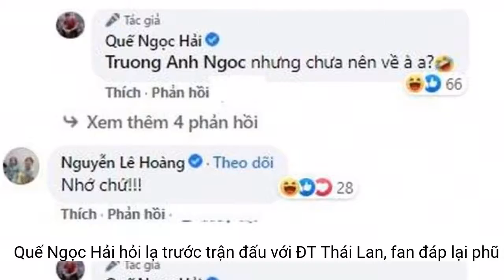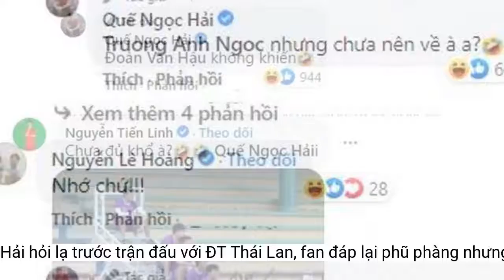Quế Ngọc Hải hỏi 'lạ' trước trận đấu với ĐT Thái Lan, fan đáp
Dù đang trong quá trình tập luyện chuẩn bị cho trận đấu bán kết gặp đội tuyển Thái Lan nhưng đội trưởng Quế Ngọc Hải lại khiến người hâm mộ đoán già đoán non khi đặt một câu hỏi lạ lùng.Quế Ngọc Hải hỏi người hâm mộ: "Việt Nam có nhớ chúng tôi không?"
Vào ngày 23/12, Việt Nam sẽ so găng với Thái Lan trong trận thi đấu bán kết lượt đi. Tất cả các cầu thủ đều tỏ ra thoải mái và tự tin trong hành trình bảo vệ ngôi vô địch tại AFF Cup 2020.
Khi bình luận viên Trương Anh Ngọc thẳng thắn trả lời: “Có!” thì Quế Ngọc Hải đáp lại: “Nhưng chưa nên về anh à”.
Trong khi đó, cầu thủ Đoàn Văn Hậu cũng góp mặt, đưa ra một câu trả lời đanh như "sét đánh ngang tai" cho câu hỏi bông đùa của đội trưởng: “0” (Không).
"Chưa đủ khổ à" - Tiến Linh bất bình cho cầu thủ Hồ Tấn Tài khi bị đồng nghiệp đẩy "ra rìa" trong cùng 1 khu hình.
Tiếp theo đó, "bình luyện viên quốc dân" còn gửi đến nam cầu thủ một lời như trao trọng trách: “Chỉ được về với chiếc Cup thôi nha”.
Ngoài ra, dòng bình luận của bà xã của Quế Ngọc Hải là Dương Thùy Phương cũng khiến khán giả cười bò: “Ở nhà đang vui, bạn cứ chung kết xong rồi về nhé”. Kèm theo đó là hình ảnh con gái nhỏ Sunny đáng yêu.
Bà xã Quế Ngọc Hải "an ủi" chồng đầy ngọt ngào
Điều này khiến dân mạng cực kỳ thích thú bởi sự dứt khoát của Văn Hậu tạo niềm tin vững chắc cho việc đội tuyển của chúng ta vẫn sẽ còn ở lại Singapore một thời gian nữa để đi tiếp các trận đấu quan trọng tại AFF Cup 2020.
Nhiều fan hâm mộ hoang mang trước câu hỏi này, bởi lẽ đội tuyển đang chiến đấu tại Singapore và đang có những thành tích thuận lợi, tại sao Quế Ngọc Hải lại đặt ra câu hỏi lạ lùng đến vậy.
Việt Nam gặp đội tuyển Thái Lai, trận bán kết lượt đi vào ngày 23/12 sắp tới
Đội trưởng đội tuyển Việt Nam giải thích: "Nhưng chưa mong về ạ"!"
Thế nhưng khi tìm hiểu kỹ, phía dưới phần bình luận, cổ động viên nước nhà mới thở phào nhẹ nhõm khi biết lý do thực sự.
Mới đây, trên trang cá nhân của mình, đội trưởng Quế Ngọc Hải có đăng tải hình ảnh anh cùng một số đồng đội khác là Tiến Linh, Hoàng Đức, Thành Chung đang thoải mái nghỉ ngơi sau nhiều giờ tập luyện. Thế nhưng điều khiến cộng đồng mạng quan tâm đó là câu hỏi mà chân sút CLB Viettel đặt ra: "Việt Nam có nhớ chúng tôi không?".
Theo dõi sự tương tác trò chuyện giữa các tuyển thủ, đa số trong đó là những lời động viên tinh thần, cổ vũ Quế Ngọc Hải và đồng đội. Vậy nên câu hỏi ban đầu “Việt Nam có nhớ chúng tôi không?” hóa ra chỉ là lời hỏi thăm và gửi tín hiệu về quê nhà rằng hãy luôn tin tưởng, đồng hành cùng đội tuyển trong các trận đấu quan trọng tiếp theo.